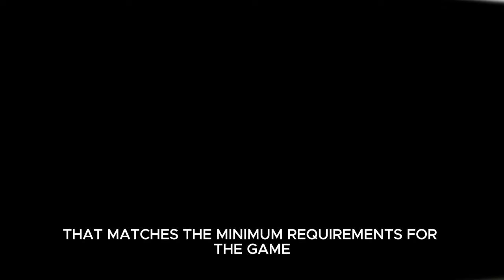MAY 8 it's OFFICIAL (What you might need to know before playing - Solo Leveling: ARISE)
Get ready to level up your solo gaming experience with Solo Leveling: ARISE! In this video, we're diving deep into what you need to know before diving into the immersive world of Solo Leveling. Mark your calendars for May 8th because that's when the excitement officially begins! From character classes to gameplay mechanics, we've got you covered.

Join us as we explore the intricacies of this highly anticipated release and uncover essential tips and tricks to dominate the game. It's time to embark on the ultimate solo journey and emerge victorious!